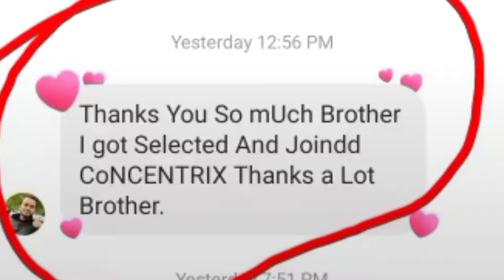Jobs In Realince Jio For Freshers ||Jobs In Jio For 12 th pass || Jio Reliance Job Vacancy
In this Video I am going to share Reliance Jio Is Hiring For Voice Process Work From Home Jobs.

So let's Watch this video Till The End.

                             Thanks